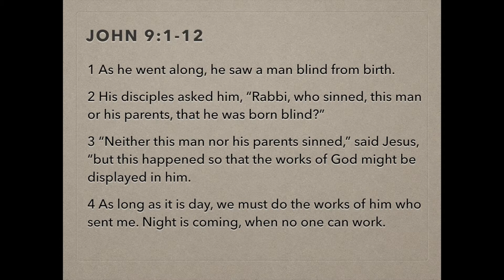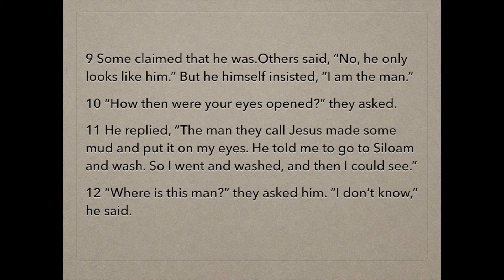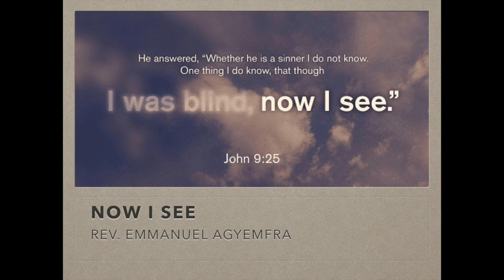"Now I see"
John 9:25
Pastor Emmanuel Agyemfra